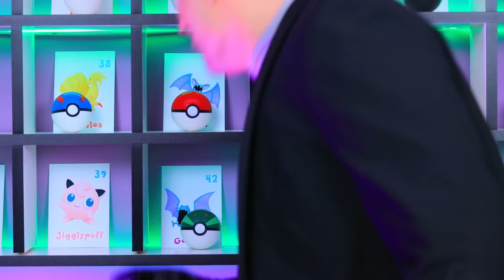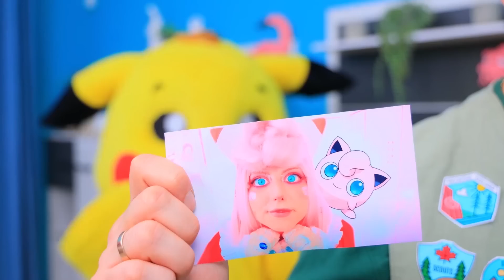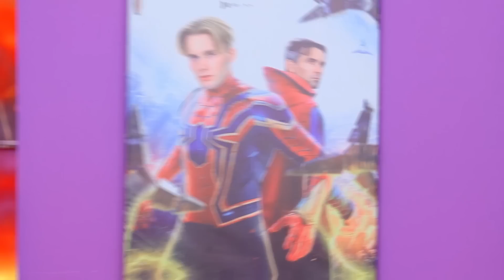Wednesday Addams vs Huggy Wuggy ! Mon Pokemon A Disparu !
Mes amis, nous vous présentons aujourd'hui le combat le plus passionnant de l'année ! Notre héroïne Wednesday Addams affronte le légendaire Huggy Wuggy à la recherche de son Pokémon disparu. Le combat sera tellement incroyable que tu oublieras que ce n'est qu'un jeu ! Regarde Wednesday Addams utiliser ses compétences et son agilité pour porter un coup dévastateur à Huggy Wuggy et ramener enfin son Pokémon à la maison ! Soyez prêt pour des attaques puissantes, des batailles palpitantes et beaucoup de rires et d'amusement ! Ne manque pas ce combat passionnant !